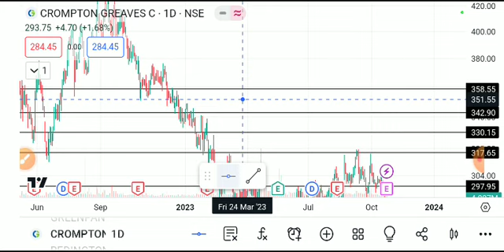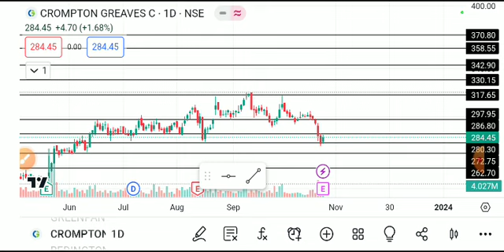CROMPTON SHARE LATEST NEWS TODAY,CROMPTON SHARE ANALYSIS,CROMPTON SHARE TARGET,CROMPTON SHARE NEWS